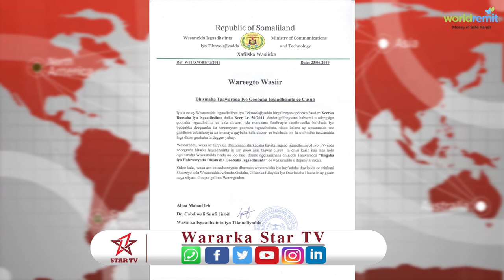Wasarada isgaadhsiinta ee Somaliland oo u Digtay Shirkadaha Taawarada